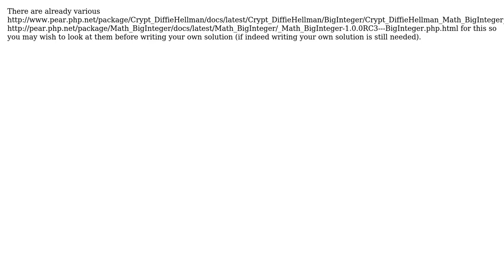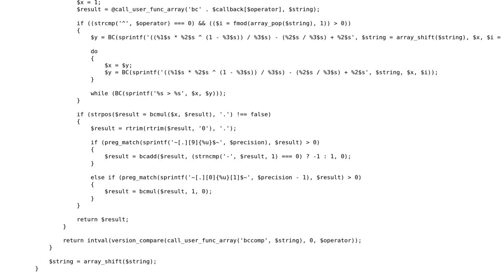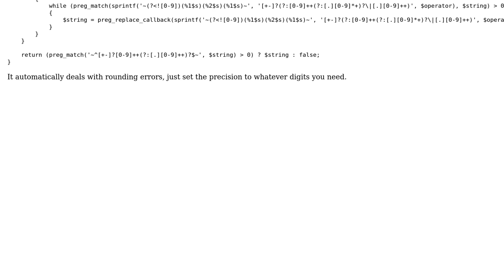Arithmetic with Arbitrarily Large Integers in PHP (4 Solutions!!)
Arithmetic with Arbitrarily Large Integers in PHP

With thanks & praise to God, and with thanks to the many people who have made this project possible! | Content (except music & images) licensed under CC BY-SA | Music | Images & others | With thanks to user watchwood user SCdF user Jonathon Hill user Bob Somers user Alix Axel and the Stack Exchange Network Trademarks are property of their respective owners. You are responsible for your own actions.